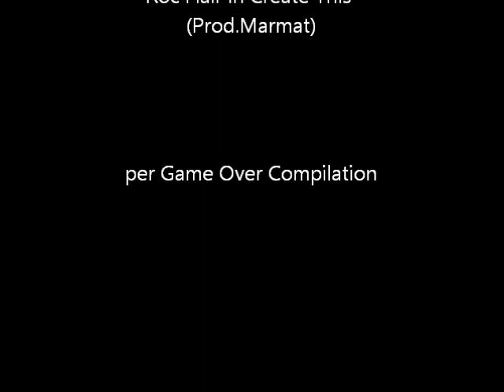Roc Flair Create This (Prod Marmat)